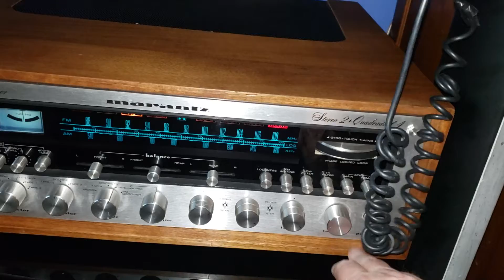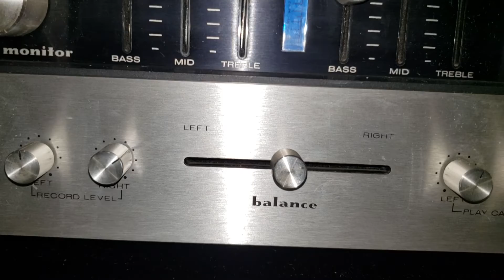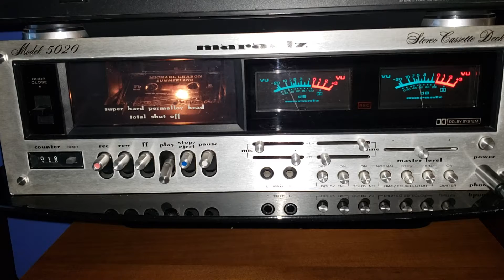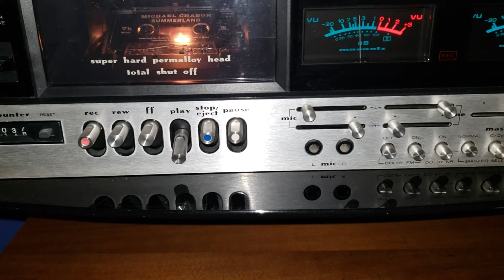Беломор канал "Мишка уркаган"Marantz 5020